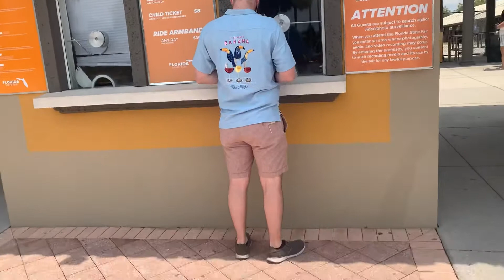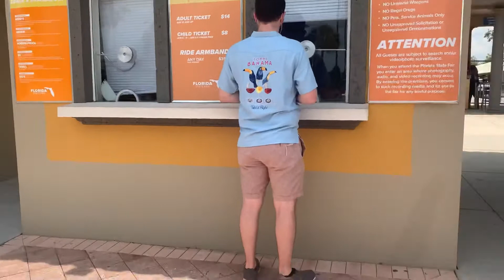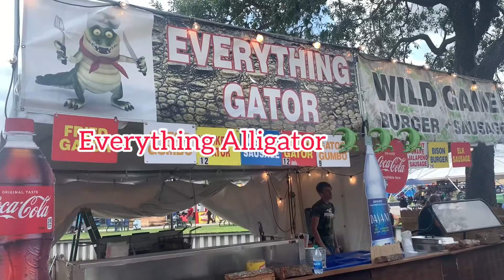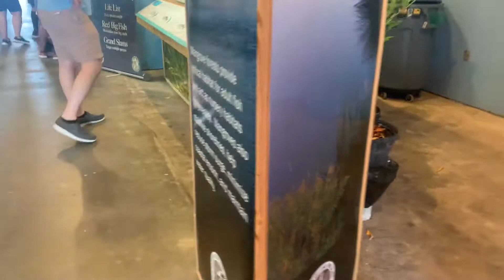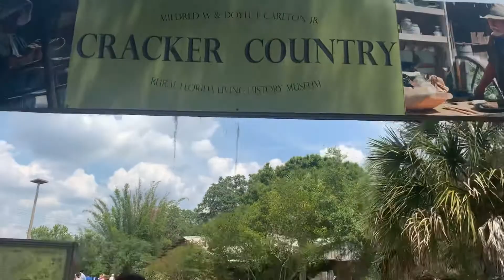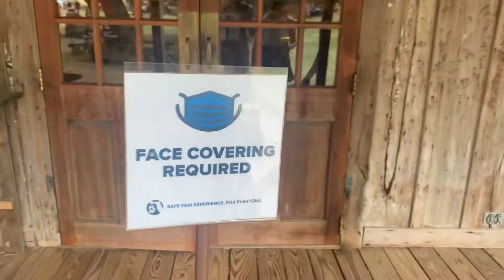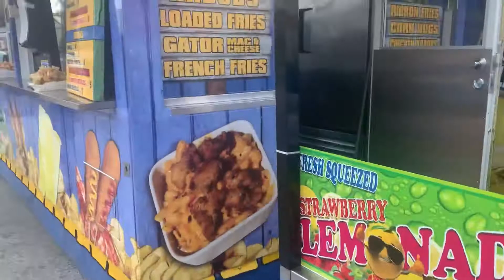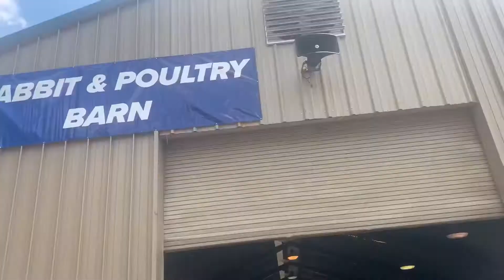Florida State Fair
Tampa Florida State Fair